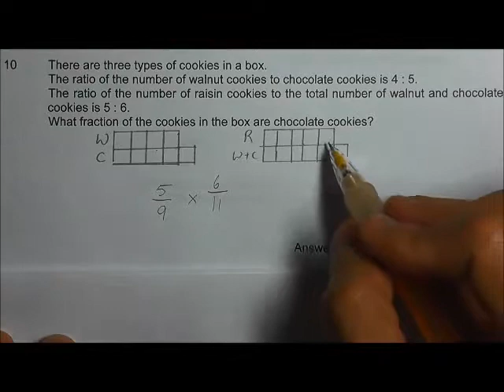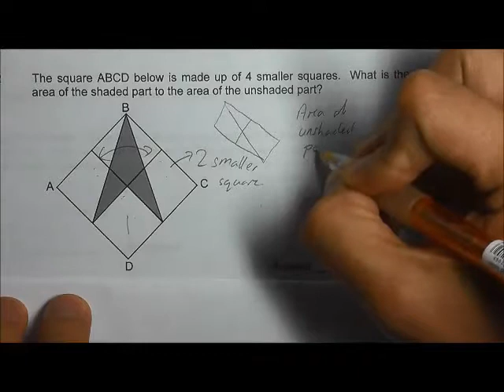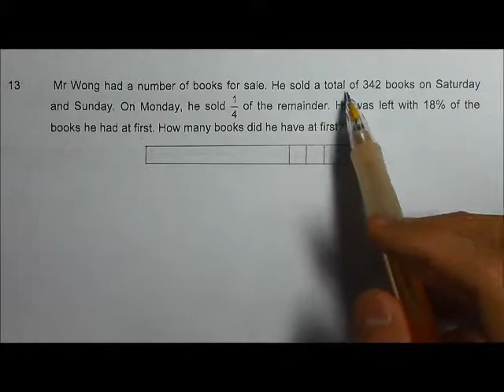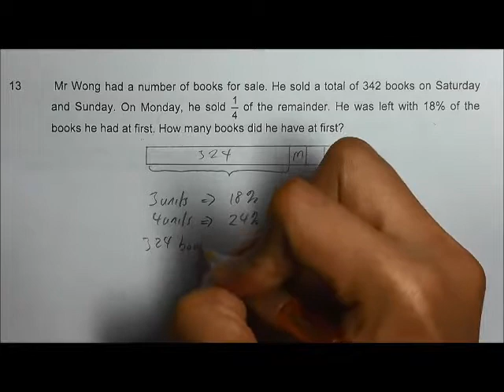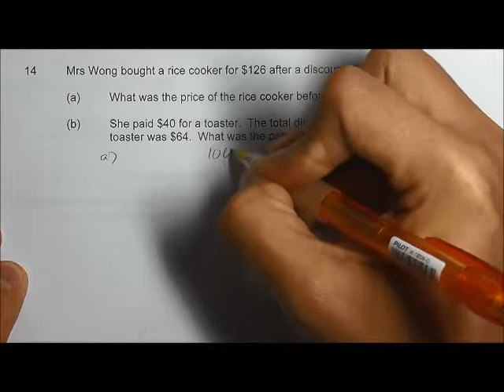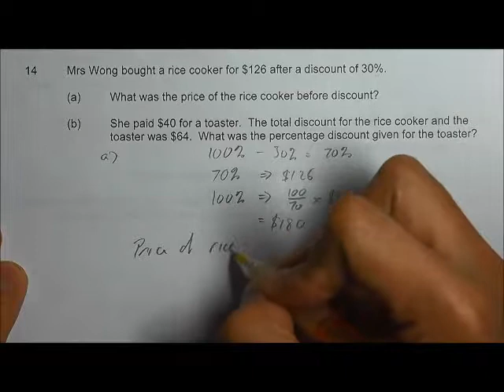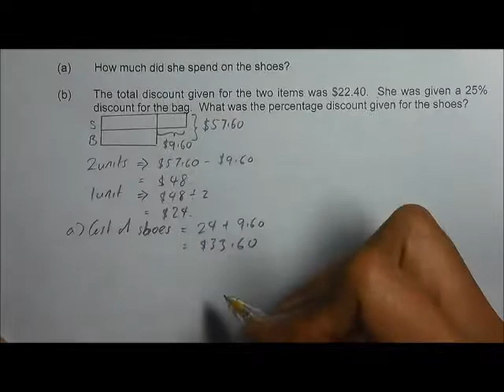PSLE Maths 2009-2013 Solution Ratio & Percentage Q9 to 15